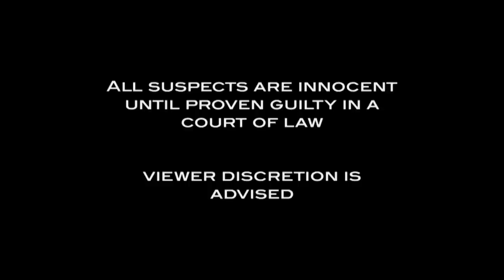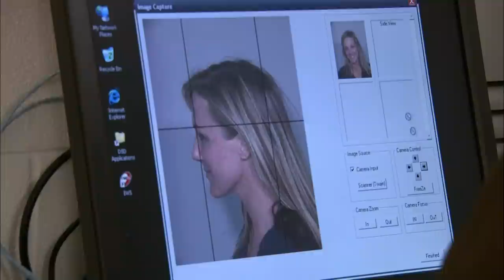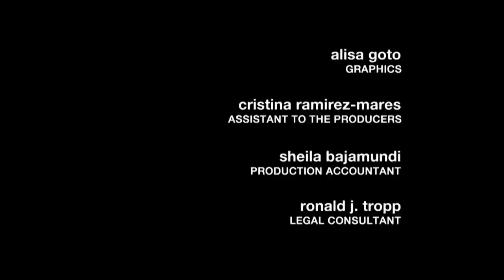Officers Carry Man With Hog-Tied Legs (JAIL)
In Portland, Oregon, a man is restrained for suspected domestic violence. In San Diego, a drunk man fights with other inmates. In Las Vegas, a woman is arrested for allegedly assaulting security guards.